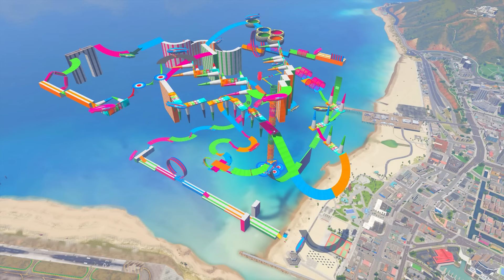SHINCHAN AND FRANKLIN TRIED THE IMPOSSIBLE PARKOUR CHALLENGE GTA 5